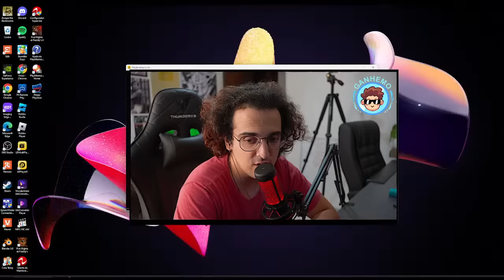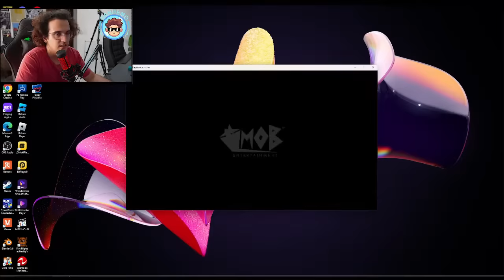PRIMEIRA VEZ JOGANDO POPPY PLAY TIME ~ esqueci a fralda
Bora ajudar o Carlos instagram também? xD